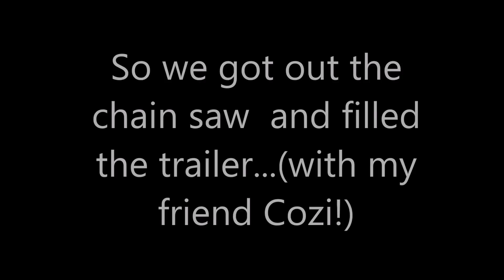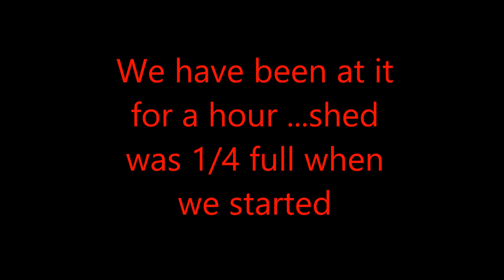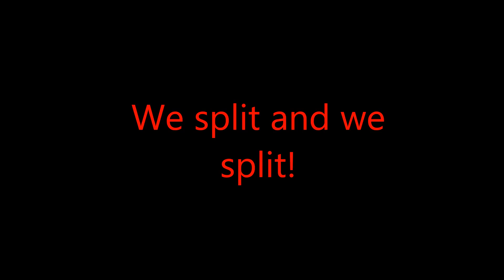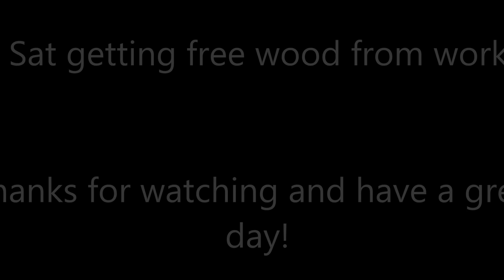off the grid getting free wood on a Sat